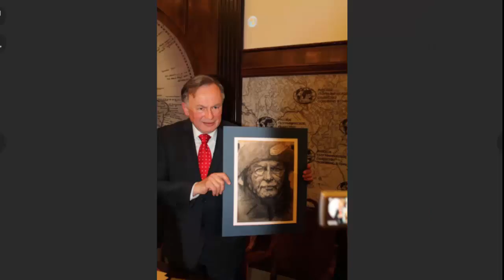Доцент Соколов - жалкий, истеричный, не НАПОЛЕОН.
Доцент СПбГУ Соколов разрыдался в суде и рассказал, почему убил любовницу.
Подозреваемого в расправе над своей студенткой арестовали до 8 января 2020 года
Ведущий: Елена АФОНИНА